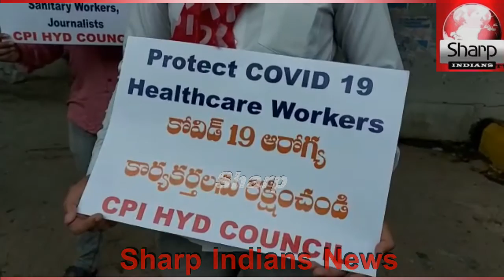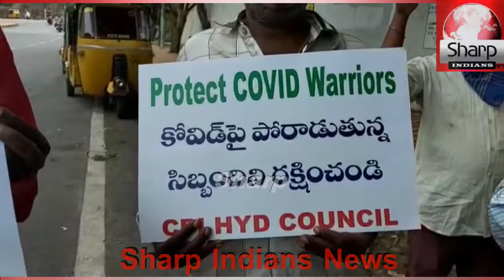CPI leaders protest against CM KCR failure to control COVID-19 || Hyderabad 2020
Correspondent:Rayees Azam
Repoter:Iqbal